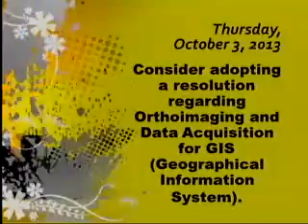City Council promo for October 3, 2013 meeting - October 2, 2013